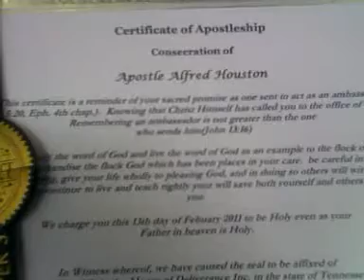ORDAINATION SERVICE, PT 6